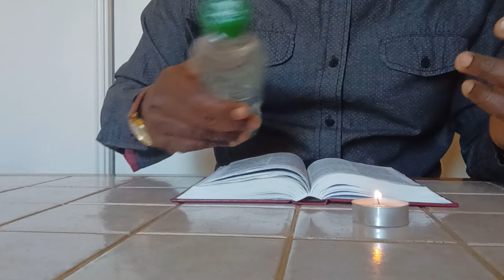TU VAS AIDER LE MONDE || C'EST EFFECTIF ÇA NE RATE PAS.